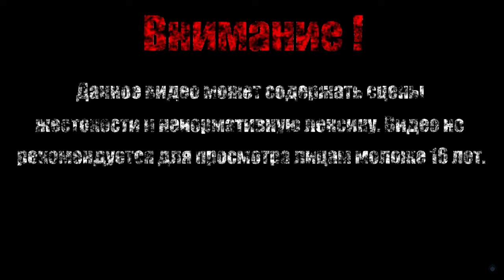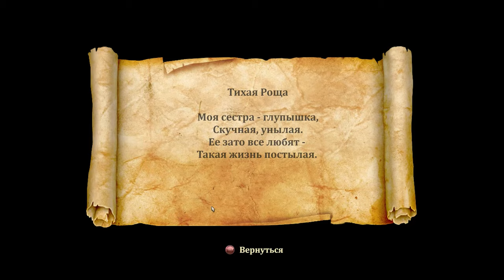ТИХАЯ РОЩА【Trine 2】#7